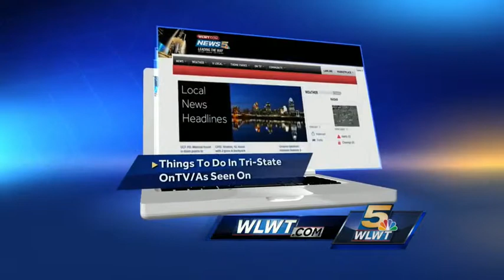Family fun ideas to check out before the end of summer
Linda Antus from the Cincinnati USA Regional Tourism network joins WLWT News 5 to help with ideas for a mini-vacation before the kids head back to school.